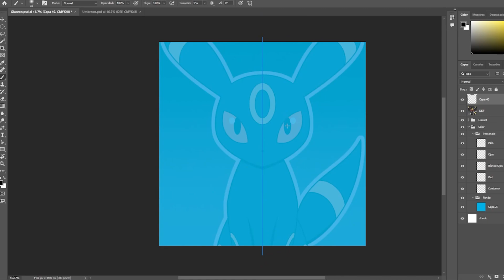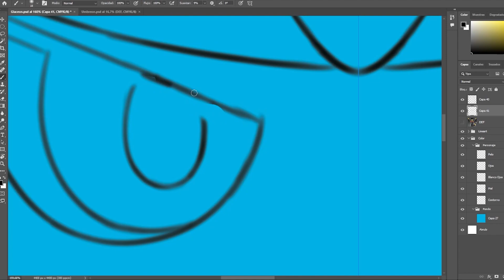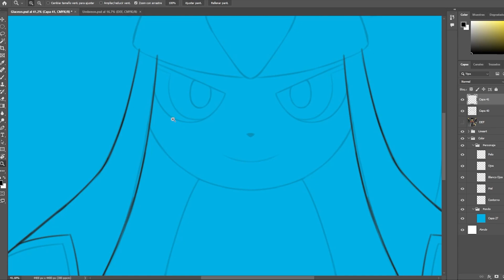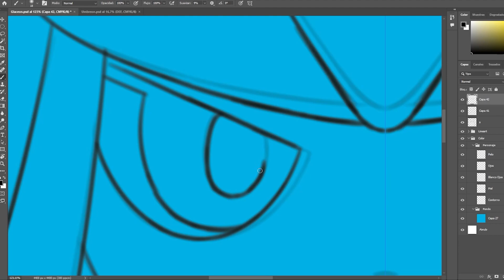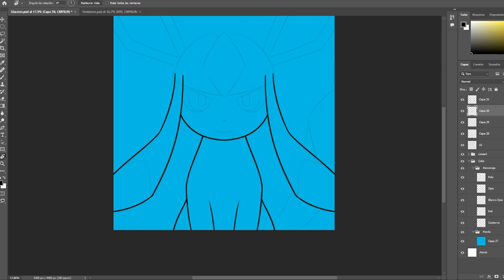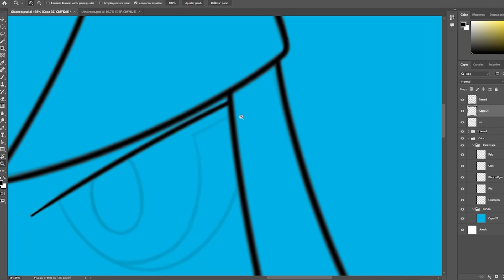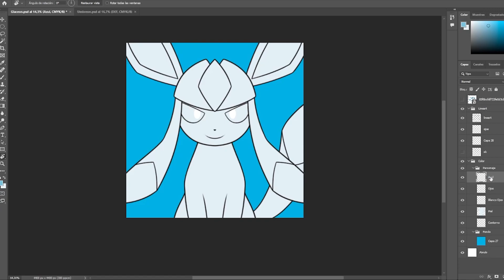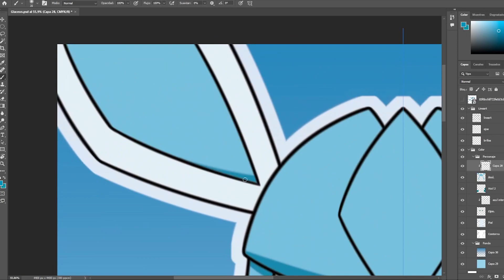Glaceon, Pokémon Speedpaint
¡Hola Amigos! Os traigo el speedpaint de Glaceon de Pokémon. Espero que os guste y si podéis dadle like y compartidlo.

Si te gusta mi trabajo como dibujante vendo prints y acepto encargos. Puedes contactarme por correo o por mensaje directo a Instagram.

Si quieres ver las gráficas de mis encargos aquí te dejo un enlace